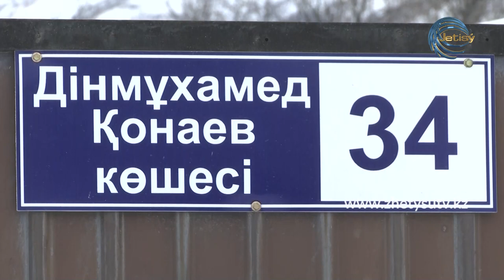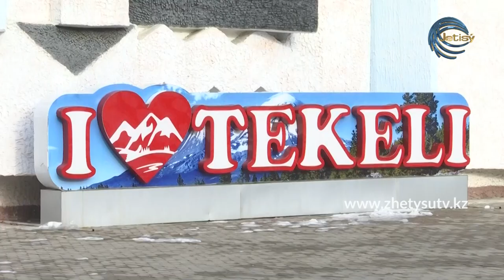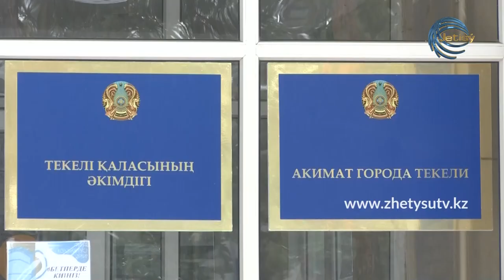ЭКОРЕЙД - ТЕКЕЛІ ҚАЛАСЫ: ҚАР ТАЗАЛАУ ЖҰМЫСЫ ҚАЙ ДЕҢГЕЙДЕ? (23.12.20)